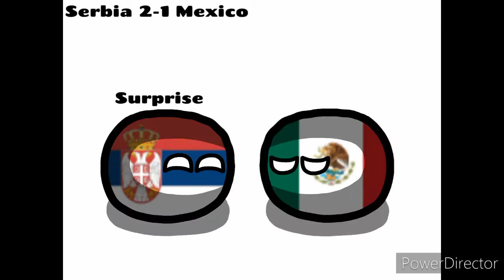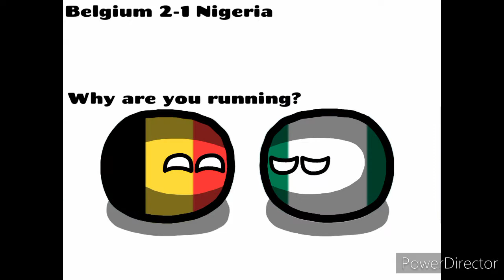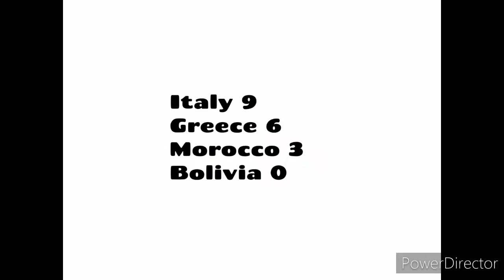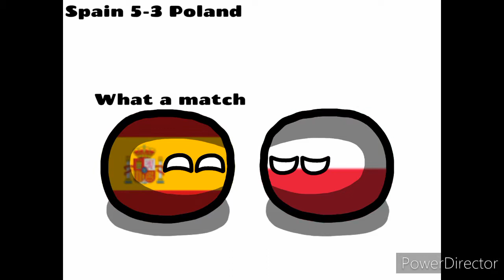Spanish Mapping Cup 2021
First edition of the year.